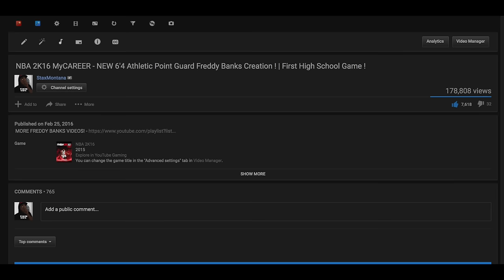NEW 6'4 ATHLETIC PLAYMAKER POINT GUARD FREDDY BANKS CREATION! | 1ST COLLEGE GAME - NBA 2K17 MyCAREER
Chrissy - ChrissyyBaby